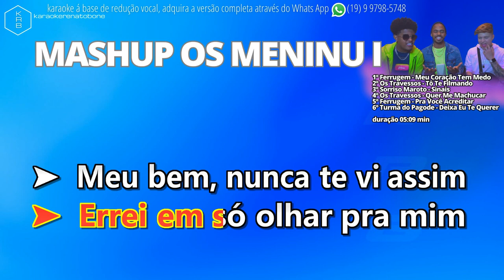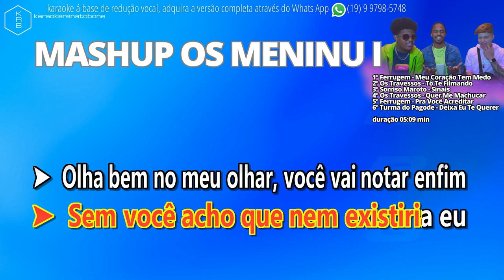MASHUP OS MENINU I - Lucas e Orelha & Stefan Baby - PLAYBACK DEMONSTRAÇÃO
1º Ferrugem - Meu Coração Tem Medo
2º Os Travessos - Tô Te Filmando
3º Sorriso Maroto - Sinais
4º Os Travessos - Quer Me Machucar
5º Ferrugem - Pra Você Acreditar
6º Turma do Pagode - Deixa Eu Te Querer